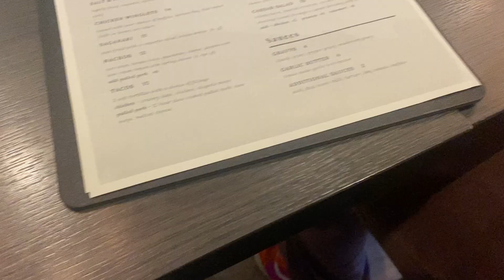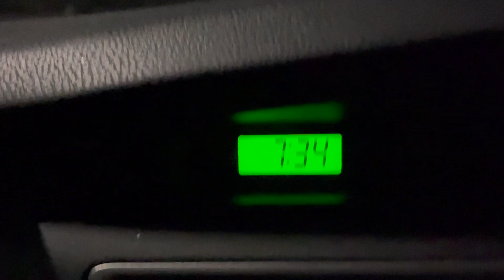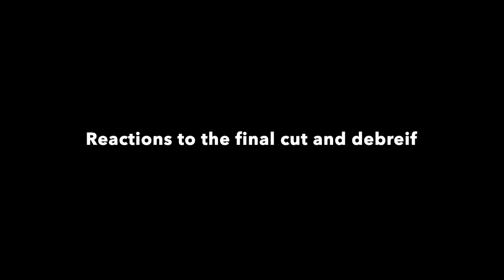BTS of the "Hero's" Downfall Music Video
A silly little behind-the-scenes video that I put together for my most recent release. Enjoy!